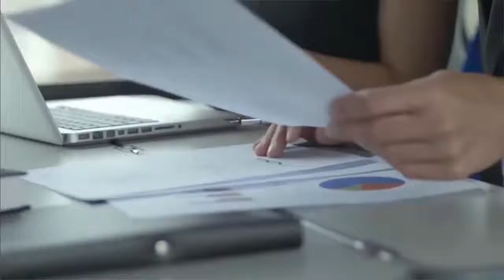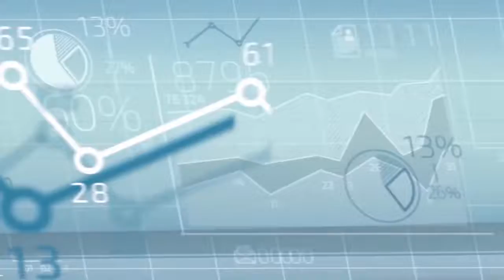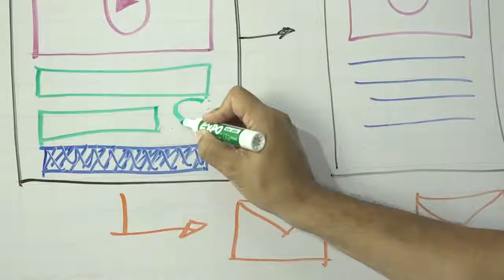Emprendedores Internacionales 1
Cursos disponibles por  pertenecer a Emprendedores Internacionales
La academia completa donde vas a aprender de personas de referencia, conectar con miles de personas con tus inquietudes y reforzar tu marca personal sin hacer un esfuerzo en tiempo y dinero.

Email Marketing con Mailing Boss - Luis Hernández

Envía ese email que todos quieren abrir, aprende como crear campañas de email marketing exitosas

Sistema Automático para Promover Builderall - para promover tu marca personal o tu negocio

La automatización cuida de los detalles para que puedas dedicarte a las cosas que te gustan
Claves del éxito para triunfar en YouTube - entre otros temas donde tendrás mucho contenido de valor

Fundadora Maribel Zambrano